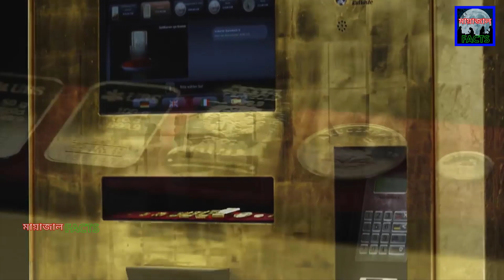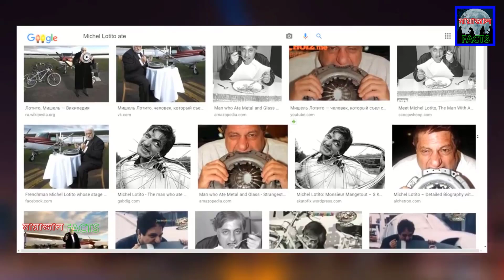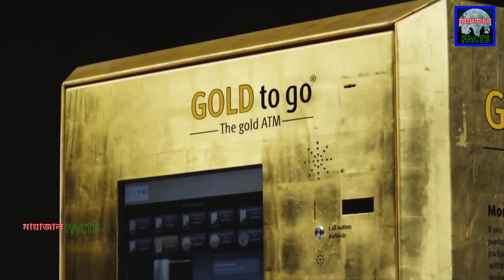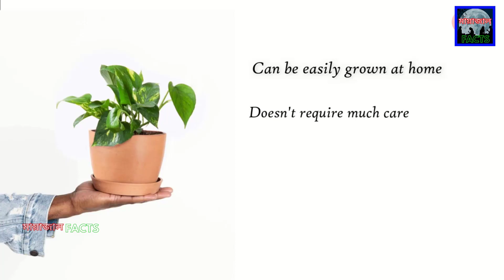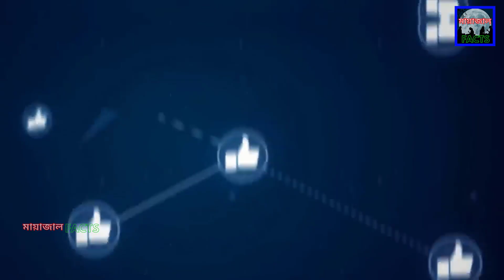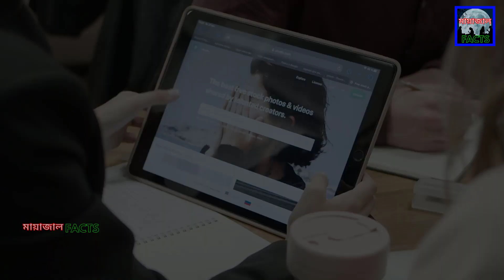ব্যাক্তিটি গোটা বিমানকে খেয়ে নিয়েছিলেন | The Man Who Ate An Entire Airplane | Mayajaal Facts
১০ টি মাথা ঘুরিয়ে দেওয়ার মতো তথ্য যা আপনি আগে জানতেন না  10 Unknown মায়াজাল Facts that will blow your mind - The Man Who Ate a Plane and Somehow Survived | মায়াজাল ফ্যাক্টস